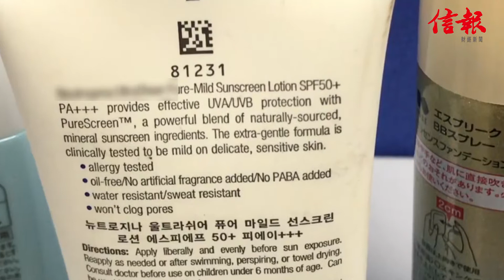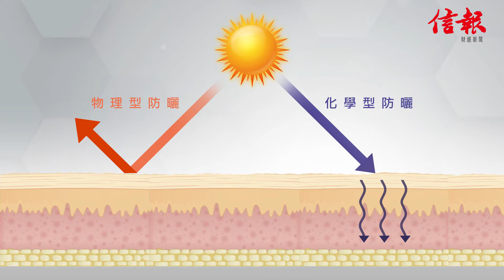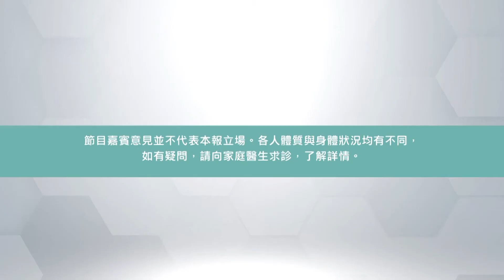《信健康》夏日防曬: 物理型vs化學型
夏天無論是到沙灘游泳，還是野餐郊遊，都要注重防曬。選購防曬產品時，除了留意防曬指數外，還要分辨物理型和化學型防曬，以免皮膚敏感。

(記者 張詠欣)

【信報新內容平台﹕「信健康 」正式推出！